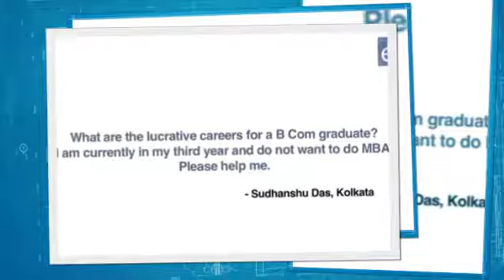MCom Distance Education Career Counselling in India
M Com Distance Education Learning Masters of Commerce (M.Com) courses that are being offered by method of correspondence became quite widespread amid students Mcom in India.

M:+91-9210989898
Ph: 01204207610